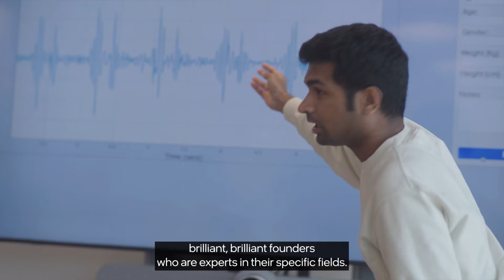Intel Ignite London | Cohort 2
Intel Ignite is an internationally renowned acceleration program for early-stage deep tech startups. Launched in 2019 by Intel, our mission is to fuel deep tech innovation by empowering our diverse network of founders, mentors, domain experts, and investors to co-create enduring, industry-defining technology companies.

Hear what Intel Ignite London cohort 2 has to say about their experience in the program.

Intel Ignite is focused on the future of deep tech in these markets:
AI, Machine Learning, and AI PC-related technologies
Data, Cloud and Edge
Next-Generation Computing
Security and Privacy
Autonomous Technologies and Robotics
Hardware and Manufacturing
Software DevTools and DevOps